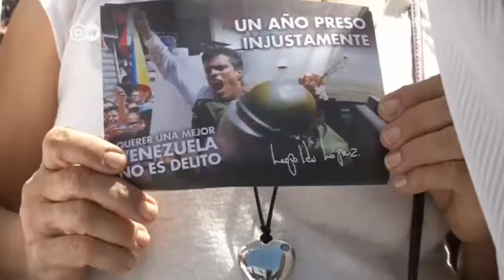Tintori: "Maduro tiene encerrado a mi esposo por miedo"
Otra movilización exigiendo justicia fue en Caracas. Lilian Tintori, la esposa del líder opositor Leopoldo López convocó a un acto público en la capital en el primer aniversario del encierro de López.